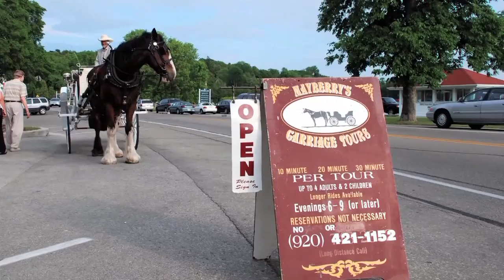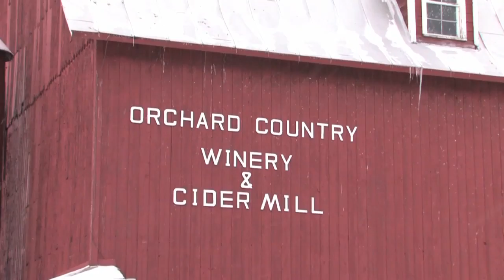Winter Sleigh Ride with Mayberry's Carriages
Join host Jon Jarosh as he visits Mayberry's Carriages for a winter time one horse open sleigh ride through a hardwood forest and cherry orchard near Fish Creek.